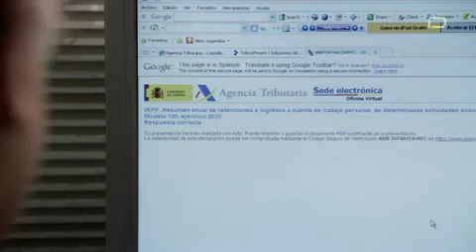AKROS - ASESORÍA - Madrid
AKROS, es una sociedad dedicada al asesoramiento fiscal, contable, laboral y financiero. Contando con mas de 30 años de experiencia, las últimas tecnologías y profesionales especialistas altamente preparados.